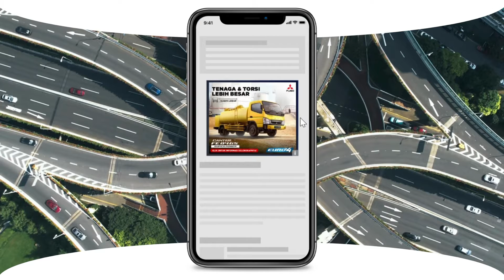Mitsubishi Fuso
Adello offers Hypercube ad creative format